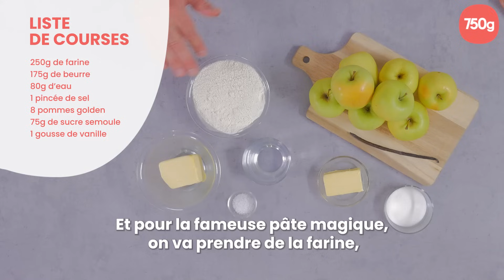La meilleure façon de... Réussir sa tarte tatin - 750g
Un dessert emblématique, la tarte tatin 🍎 Et c'est Chef Damien en personne qui vous donne sa recette 😊

La recette 👇

Ingrédients :
Pour la pâte :
- 250 g de farine
- 100 g de beurre
- 80 g d'eau
- 1 pincée de sel
Pour la garniture :
- 8 pommes Golden
- 75 g de beurre
- 75 g de sucre en poudre
- 1 gousse de vanille

Préparation :
Le caramel :
Posez un moule à manqué sur feu et faites chauffer sur feu moyen.
Ajoutez le beurre. Quand il est partiellement fondu, versez le sucre et les graines de la gousse de vanille. Faites caraméliser mais sans laisser le mélange noircir, cela donnerait un goût amer à votre tarte.

Pendant la cuisson du caramel, pelez vos pommes, coupez-les en deux et, à l’aide d’un couteau économe, retirez le cœur.

Cuisson des pommes :
Quand le caramel est brun, rangez les demi pommes dans le moule, sur la tranche, en formant une rosace puis en complétant au centre. Tassez bien et faites cuire pendant une vingtaine de minutes sur feu doux.
Vous pouvez faire cette cuisson au four pendant 35 minà 170°C.

Préparation de la pâte :
Délayez le sel dans l’eau froide.
Versez la farine dans un bol, ajoutez le beurre froid coupé en dés et incorporez-le du bout des doigts pour avoir une texture sableuse.
Ajoutez l’eau salée et formez une boule sans trop travailler la pâte.

Assemblage de la tarte tatin :
Étalez la pâte sur un plan de travail fariné, sur une épaisseur de 5 mm en lui donnant une forme ronde. Il faut que le diamètre de la pâte soit un peu plus grand que le diamètre du moule.
Posez la pâte sur les pommes tièdes puis, à l’aide d’une petite cuillère, enfoncez l'excédent de pâte entre les pommes et le bord du moule.
Faites un trou au centre de la pâte qui permettra à la vapeur de s'échapper pendant la cuisson.

Faites cuire la tarte tatin pendant 50 min à 1 h, dans un four préchauffé à 170°C.

La pâte doit être bien dorée et le caramel doit commencer à remonter sur les côtés.

Démoulez de suite votre tarte tatin en la retournant.
Servez tiède.